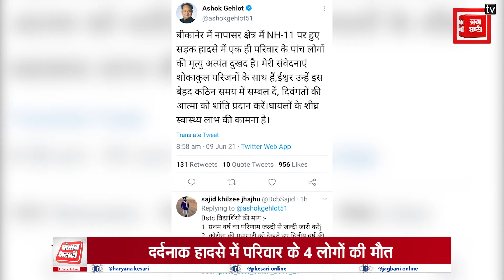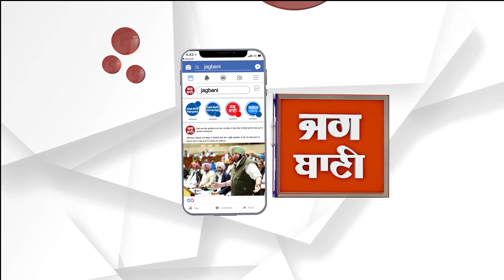सड़क हादसे में एक ही परिवार के 4 लोगों की मौत, मुख्यमंत्री अशोक गहलोत ने जताया दुख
अक्सर सड़क हादसों के चलते कई लोगों के परिवार के सदस्य उनसे छिन जाते हैं. बीकानेर से भी ऐसी ही एक दर्दनाक तस्वीर सामने आई है. जहां भीषण सड़क हादसे ने एक परिवार को पूरी तरह से बर्बाद कर दिया. सड़क हादसे में एक ही परिवार के 4 लोगों की मौत हो गई जिसके बाद से पूरे जिले में गम का माहौल बना हुआ है. मुख्यमंत्री अशोक गहलोत ने भी इस हादसे में दुख जताया है और ट्वीट कर परिजनों के प्रति संवेदना व्यक्त की है.